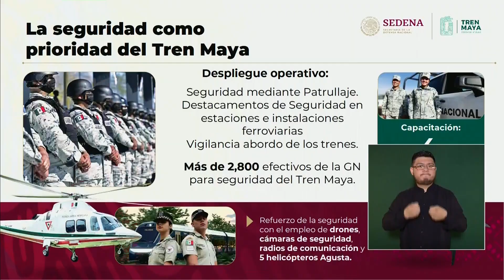Presidente AMLO inaugura primera etapa del Tren Maya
En la estación San Francisco Campeche, el presidente Andrés Manuel López Obrador inauguró la primera etapa del Tren Maya de Campeche a Cancún, Quintana Roo, conformado por los tramos 2, 3 y 4, listos para brindar servicio de pasajeros a partir del sábado 16 de diciembre.

Resaltó que fue financiada con inversión pública, por lo que no es producto de créditos ni deuda adicional.

El mandatario indicó que abona a la reducción de la pobreza y la desigualdad en la región, hecho que no sucedía en décadas, al crear oportunidades de bienestar y desarrollo en los cinco estados por donde pasará: Tabasco, Chiapas, Campeche, Yucatán y Quintana Roo.

“Por primera vez en muchos años se redujo la pobreza en México y donde más se redujo la pobreza fue en el sureste. Por eso debemos sentirnos muy orgullosos, muy contentos y por eso hablo de que este es un día muy especial para el sureste, para Campeche, para México”, aseguró.

Uno de los propósitos del Tren Maya, explicó, es promover el turismo nacional y extranjero al conectar las antiguas ciudades arqueológicas y exaltar la grandeza cultural de la región, que por décadas estuvo olvidada.

“Es comunicar a las antiguas ciudades mayas, pero si fuese poco, ¿en dónde hay la flora y la fauna nativa que se tiene en esta región? Pues sólo el Amazonas, nada más y, en especies nativas, hay algo único, excepcional en toda esta región que no se conoce y agréguenle las playas del golfo, del Caribe y la fraternidad, hospitalidad, la nobleza del pueblo, pues es un paraíso, eso es lo más importante”, abundó.

En Campeche expuso que la actividad turística es la mejor alternativa a largo plazo hacia el desarrollo y crecimiento económico del sureste.

La empresa Grupo Aeroportuario, Ferroviario, de Servicios Auxiliares y Conexos Olmeca – Maya – Mexica, S.A. de C.V., empresa estatal mayoritaria, sectorizada a la Secretaría de la Defensa Nacional, ofrecerá paquetes turísticos a costos accesibles, priorizando el turismo nacional, refirió el titular del Ejecutivo.

“Vamos a procurar que no haya costos elevados, ya quedamos con el general Águila de que el pasaje en el tren va a estar siempre —aunque sea poquito porque es bendito— siempre abajo del autobús para los mexicanos, para los campechanos, tabasqueños, sonorenses, guerrerenses, los que quieran venir y se van también a ir preparando paquetes, todo esto ya lo están haciendo porque es el tren, pero son los aeropuertos, son los hoteles”, subrayó.

Previo al abordaje inaugural del Tren Maya, recordó que el pasado 1° de diciembre inauguró el Aeropuerto Internacional Felipe Carrillo Puerto, en Tulum, Quintana Roo, obra que incentivará la llegada de más turistas a partir de la operación de la nueva Mexicana de Aviación, línea aérea pública administrada por la Secretaría de la Defensa Nacional.